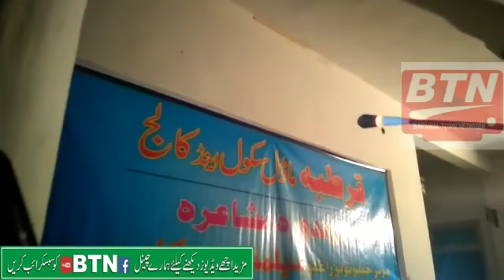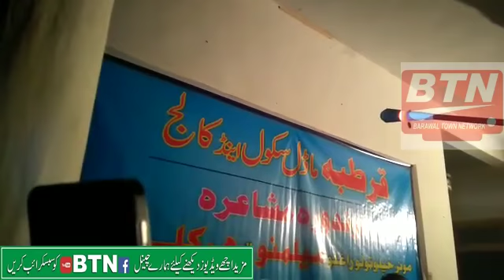Shaugir Utmankhail and Allaudin Sangar Pashto Poetry in Dir Lower Timergara Mushaira Feb 2018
Pashto Poetry Mushaira in Dir Lower Timergara February 2018